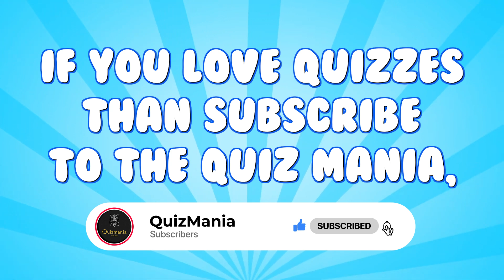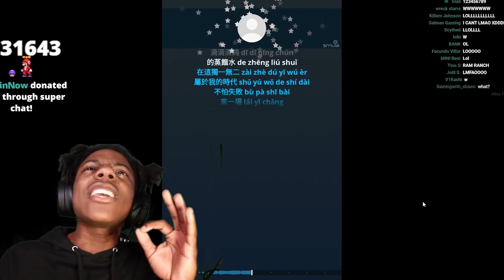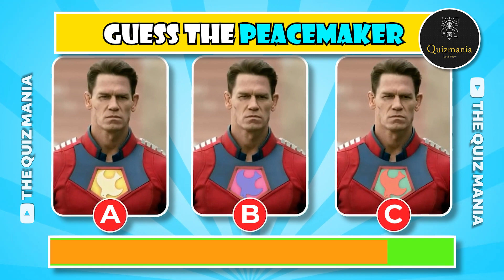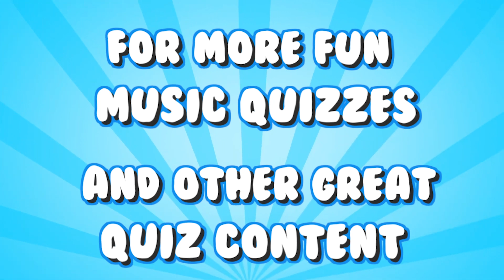🎙 Guess The MEME Song 👌 | Hard Music Quiz (99.9% Will Fail) | Rap Quiz 2023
Welcome Back To The Quiz Mania.
I have selected famous meme songs and edit their music quiz video and you have to G🎙 Guess The MEME Song By Music👌,
Let's see how well go you know famous meme songs.  In this  video we will see our famous meme songs By Their Music 👌.

Let's Check Who is the biggest MEME fan and the winner.